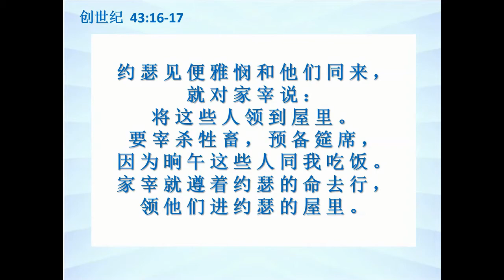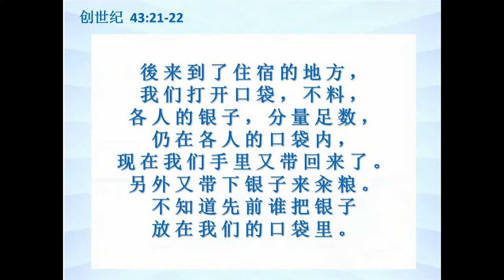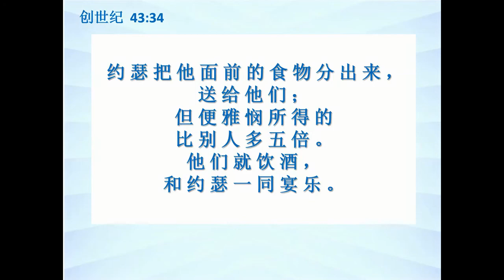坐在主脚前之创世纪（第18课）